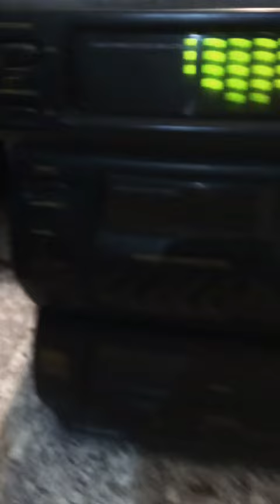T- Series 500 W, Deck Aux Radio